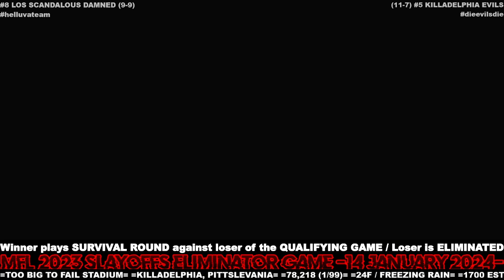MFL 2023 24 SLAYOFFS Eliminator Game Los Scandalous Damned @ Killadelphia Evils